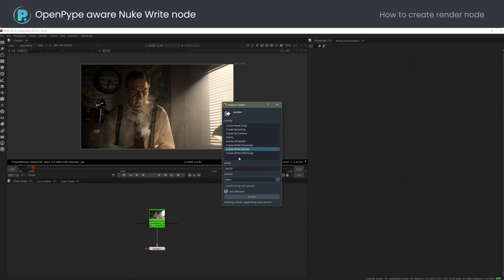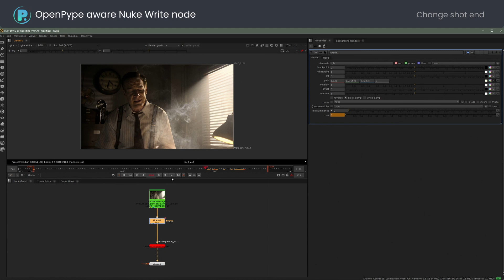OpenPype aware NUKE write node - OpenPype / AYON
How to create render node, publish on farm, about version–less render and reusing the last work render using Foundry Nuke with OpenPype / AYON.

Note: This video was created with OpenPype, however, most of the workflow remains the same with AYON. Please refer to the documentation for more detailed info

AYON (formerly OpenPype) is the production-proven open-source pipeline platform made specifically for animation and VFX.